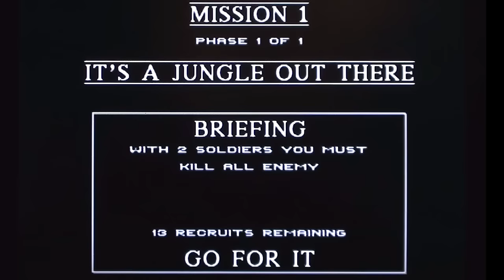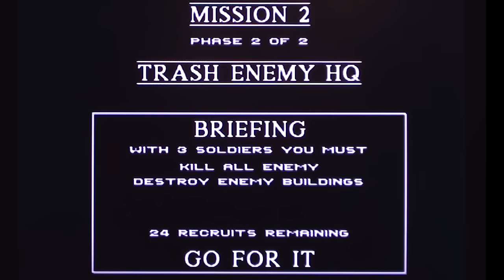Cannon Fodder playing on the Amiga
Gameplay and commentary from Cannon Fodder playing on the Commodore Amiga retro computer.
"It's not a walk-through, play-through, review... anything like that. It's just me, playing the game... badly... so you can see what it looks like."